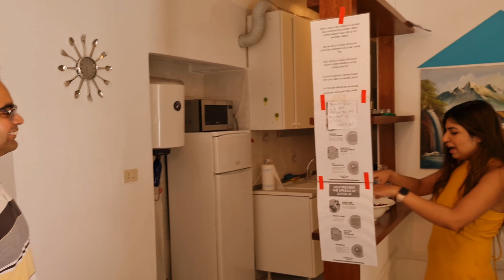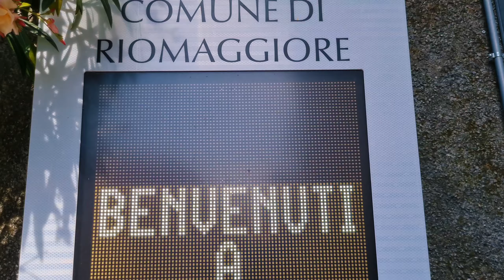Cinque Terre: 5 Mesmerising villages on Italian Riviera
We had an amazing stay in the villages of Cinque Terre. All the villages were strikingly picturesque embracing everything - greenery, colorful houses, blue beaches, and tall mountains.

One unique thing about Cinque Terre is that all the villages are interconnected with well-defined walking trails, so if you ever visit Cinque Terre, you must hike from at least one village to another. Our favorite was - Riomaggiore to Manarola via 'Lovers Lane'